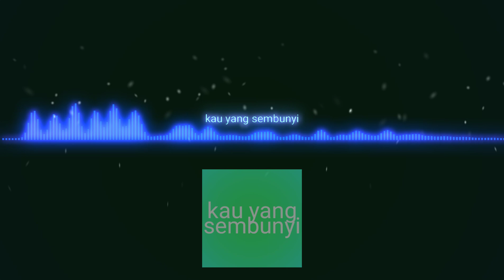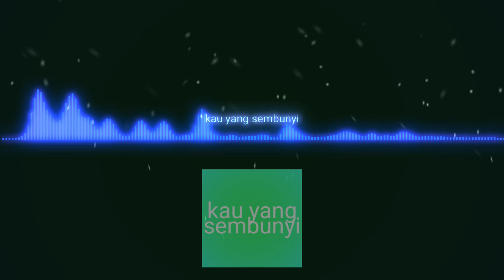DJ KAU YANG SEMBUNYI REMIX